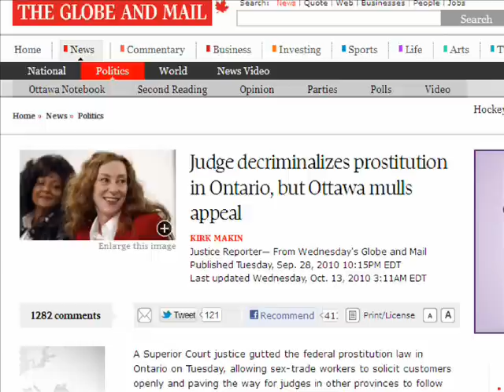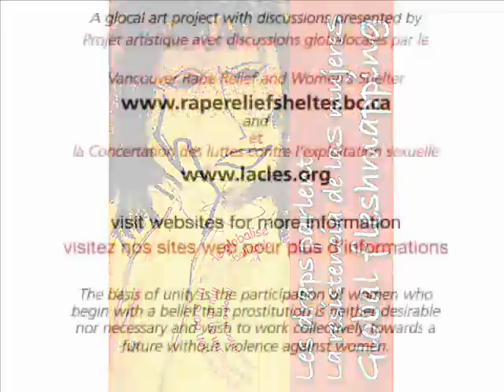Sex Workers' Rights Organizing: Women's Worlds 2011 interview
Interview (start 3:45) with Chris Bruckert and Frédérique Chabot of POWER, and one other local sex workers' rights advocate.

"Flesh Mapping: Prostitution in a Globalized World" -- Women's Worlds 2011